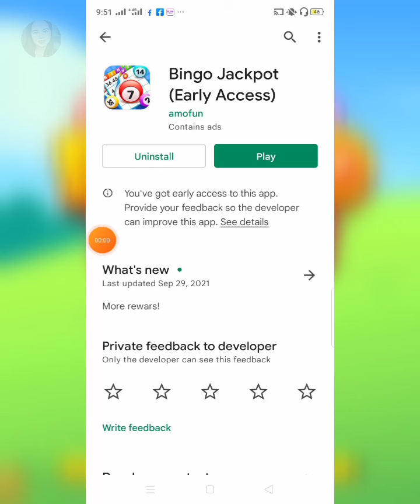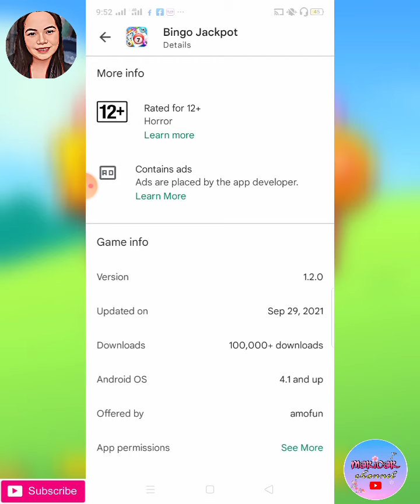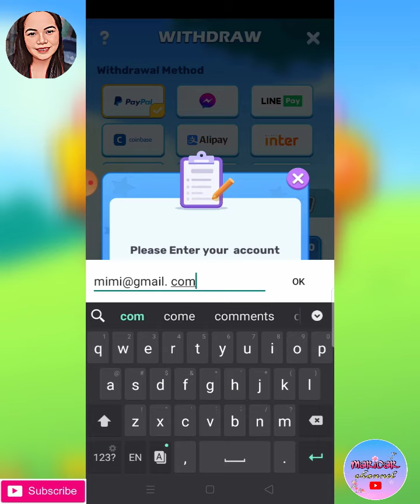Bingo Jackpot Live Withdrawal | Manalo nang Gadgets at 25k pesos sa gcash nang libre!